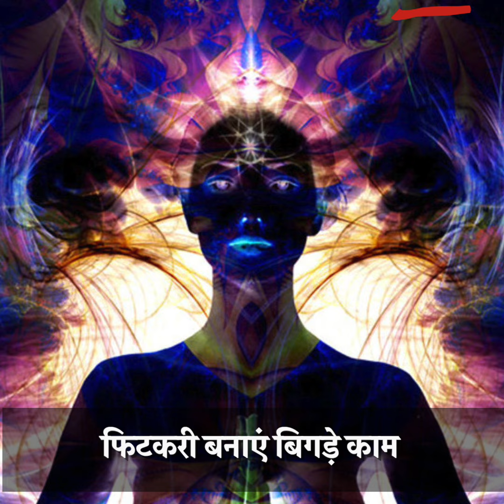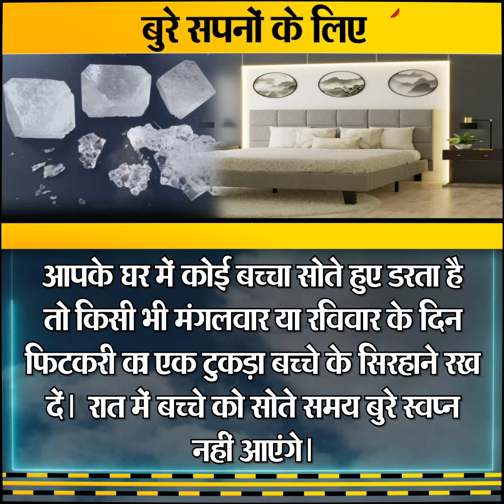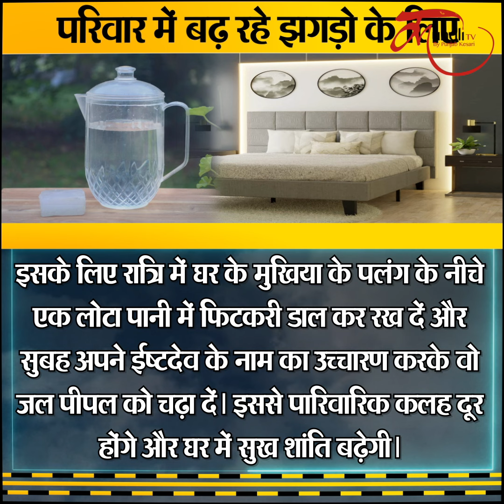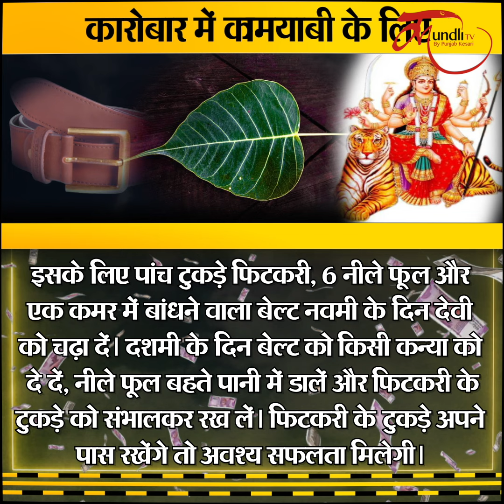घर में नहीं होती पैसों की बरकत तो दरवाजे पर काले कपड़े में बांध लें ऐसे फिटकरी